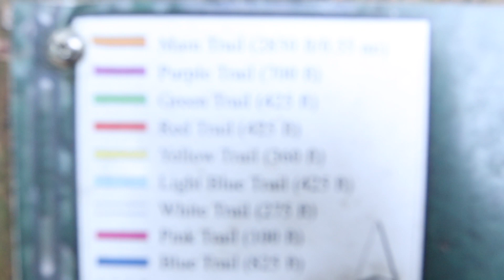I WENT HUNTING IN THE WILDERNESS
This video by far was the best video I did I love filming it, Y'all let me know what y'all want to see next, I LOVE all of y'all and I Thank you all for the support, Make sure you LIKE and SUBSCRIBE and be sure to Thank God For Another Day.